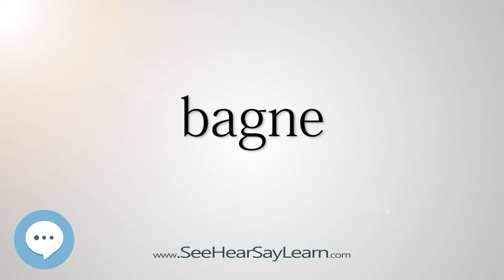bagne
This video is about "bagne".